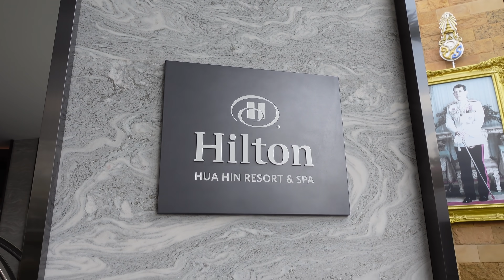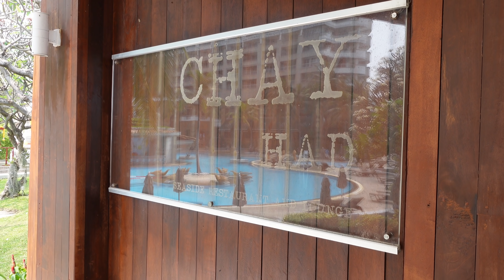Hilton Hua Hin Resort NEW Lobby | Thailand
ท่านสามารถตรวจสอบราคาและจองโรงแรมนี้ในราคาพิเศษได้ที่นี่ครับ

สนใจติดต่อร่วมงาน กรุณาติดต่อที่นี่เท่านั้นครับ